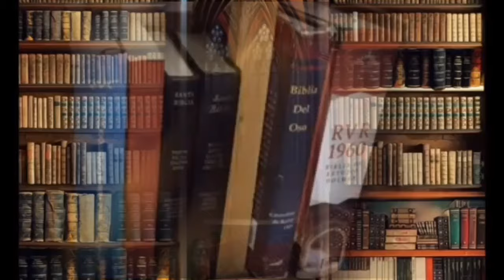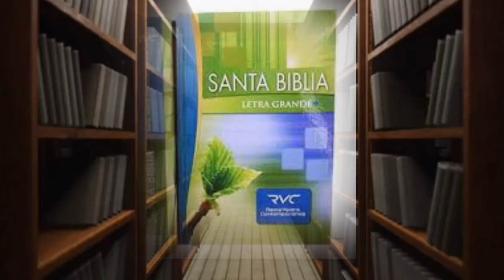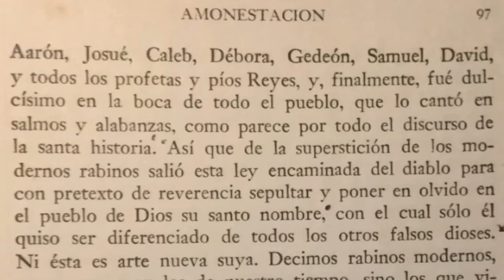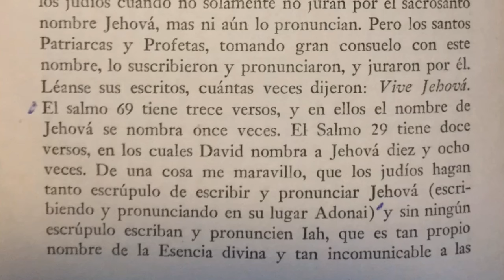La Versión Reina Valera y las últimas revisiones El prólogo incómodo Biblia clásica